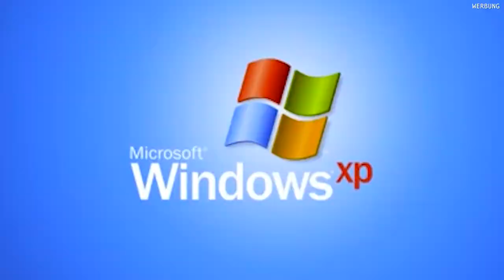MEINE OMA BEWERTET MEINE KOLLEKTION 👵🏼 **hab verkackt**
maxamillion.eu